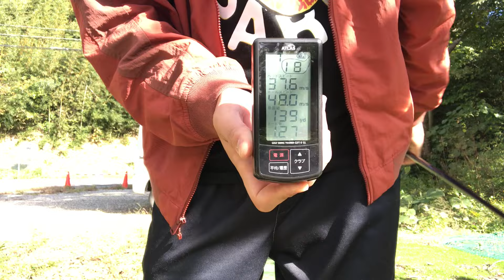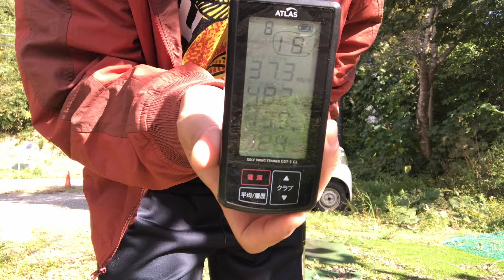パーシモンHAGE流《極み手打ち打法》クラブスペック関係なし